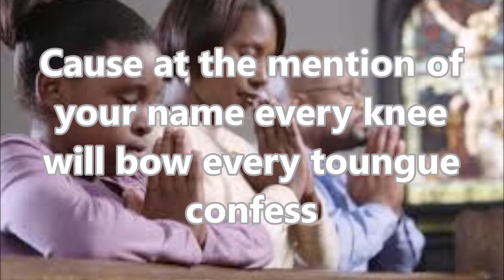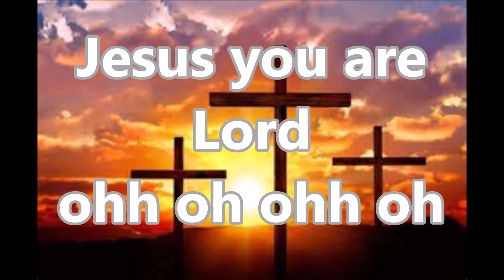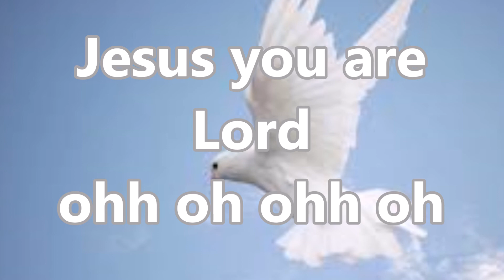Mention (Lyric Video) by Fresh Start Worship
Click here to order a copy of this song today: